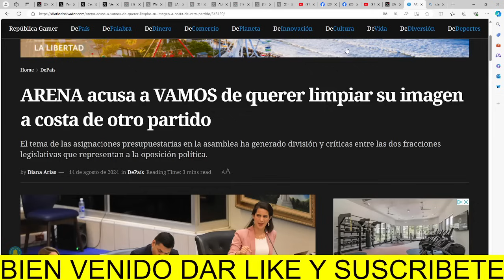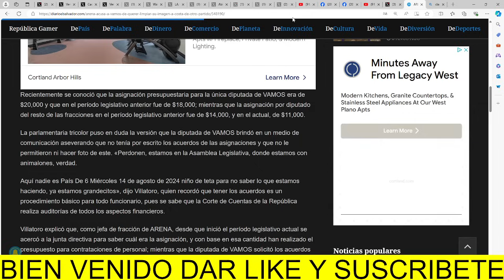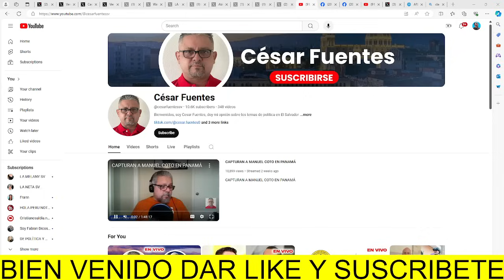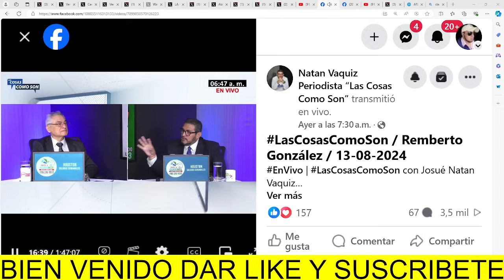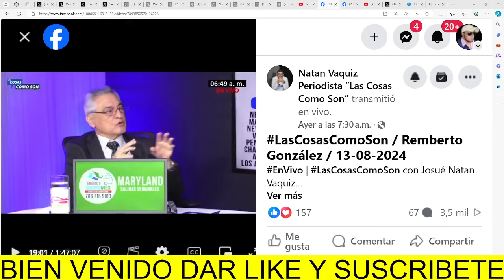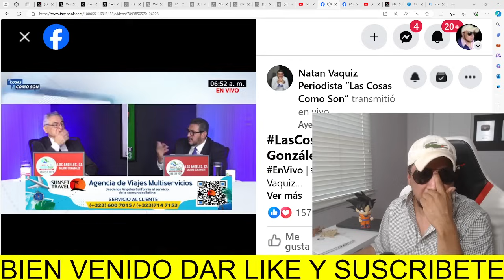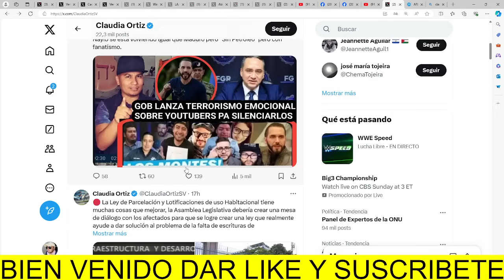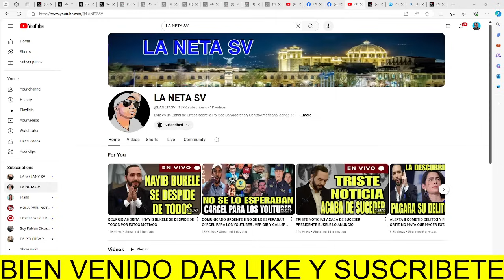LA DESTRUYO !! UNO DE SU MISMO EQUIPO DELATO ALA MENCHE DE COMO FUE QUE HIZO EL CHANCUYO EN LA AL